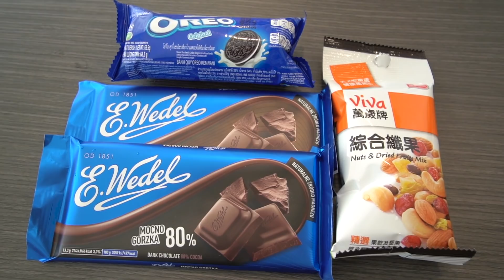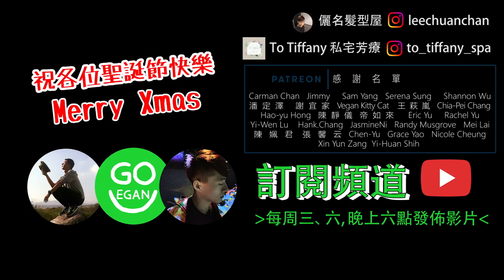超商食材做出米其林等級─巧克力聖誕樹🎄小資族料理人生EP.5 feat.純素甜點師Adrian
聖誕節要到了，準備美味甜點當作交換禮物🎁
小資族料理人生第五集，用超商低成本的食材⭐輕鬆簡單做出米其林等級甜點，超簡單好上手，跨界請了小樹的老朋友👨‍🍳專業甜點師來教大家如何製作

🎁聖誕交換禮物活動🎁
時間：12/25 11:00-20:00
👉我們18:30-19:00會在喔!可以找我們合照聊天
地點：嬉皮麵包 台北市中山區四平街7號
交換方式：準備一張手寫卡片至櫃台詢問，即可兌換一份我們親手做的聖誕節巧克力(限量30份)，數量有限，可以事先電話確認是否還有剩！
👇更多系列影片歡迎參考播放清單👇
提倡一種新的生活態度，透過影片影像宣導動權、環保、飲食健康！

設備：
Sony 6400(廣角鏡) / Lumix G85(變焦鏡)
無線麥克風、SHURE-VP83F(指向性)

攝影：
KUANG studio 光・影像工作室